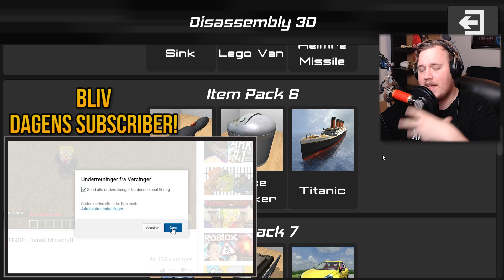SÆNKER TITANIC OG SKILLER DET AD 🛥🛠 :: Disassembly 3D Dansk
Har du tænkt over hvordan Titanic ser ud når den er splittet ad?
Titanic sejler lige ind i et isbjerg og så skiller vi det ad bagefter!